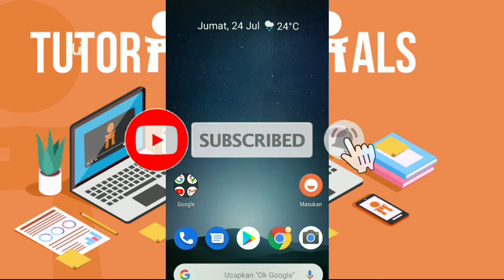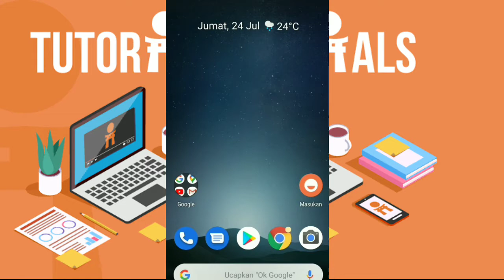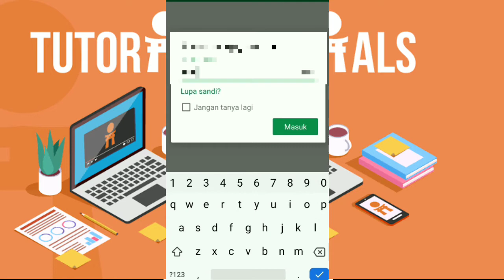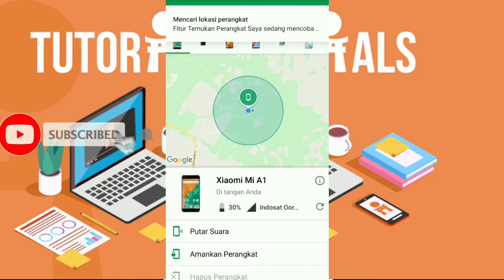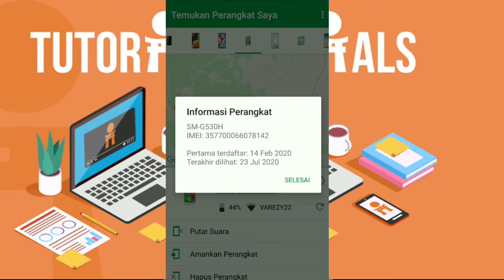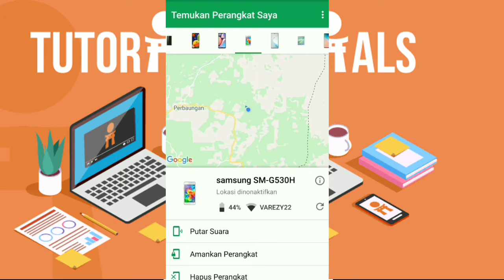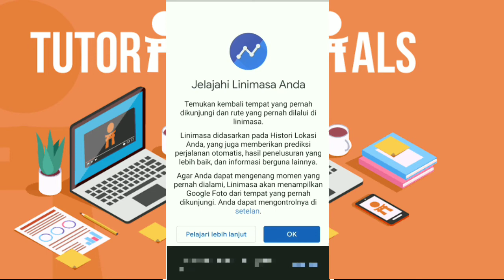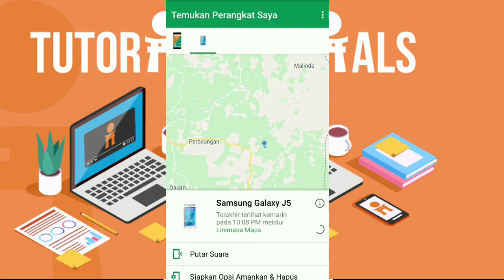Cara melihat keberadaan seseorang atau hp yang hilang dengan aplikasi dan gmail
Nb: harus tau gmail dan pasword yang ingin di ketahui keberadaan nya

Gmail mempunyai banyak fungsi salah satunya untuk melihat keberadaan seseorang yang menggunakan gmail tersebut, yang mana jika kita tau atau msih ingat dengab pasword dan juga alamat gmail kita atau yang ingin kita lacak, dengan aplikasi ini lebih lengkao yaitu dapat melihat dia sedang aktif atau persentase baterai dan juga imei perangkat dan juga terakhir aktif dan juga menggunakan kartu internet apa , berbeda dengan hanya menggunakan media layanan gmail dengan aplikasi ini lebih lengkap

lacak nomor hp seseorang
lacak pemilik nomor hp seseorang
how to trace the owner of a cellphone number
How to trace people in US with cellphone
How to tracking people In United state with cellphone number
cara melacak lokasi seseorang lewat nomor HP
How to track someone's location through mobile number
How to Track A Site Location by Mobile Number